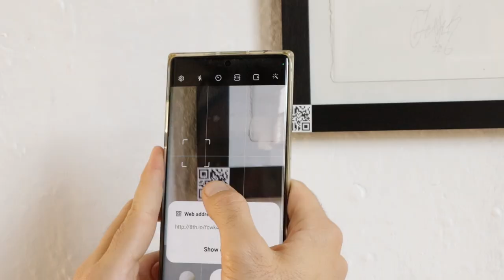FUNDS OVER YOUR FRIENDS (AR artwork)!!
FUNDS OVER YOUR FRIENDS 🔄 FRIENDS OVER YOUR FUNDS

Watch the artwork production from start to finish. From the screen printing of the artwork, patches and stickers; to the packaging.

The artwork plays on the push and pull of balancing finances and relationships. I originally drew this snake and pillar dollar sign in 2017, at which point I had no knowledge of print-making and very little computer generated art experience. Therefore, this work is a significant landmark as it brings together the skills gained on those journeys. Visually, it comments on one of the most prevalent themes of those journeys too.

This artwork features AR (augmented reality) component, scan the QR code with your smartphone and watch the artwork come to life!

Each FOYF package consists of:
- 350mm x 500mm artwork
- FOYF patches, vinyl and paper stickers
- QR code stickers

Each FOYF artwork is created and packaged by hand, by Jared Jestr in Pretoria, South Africa.